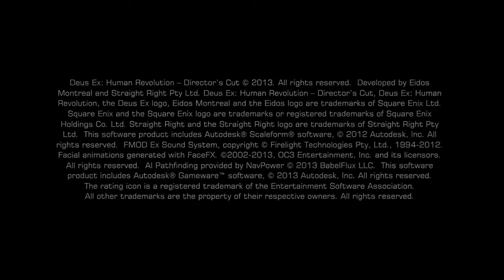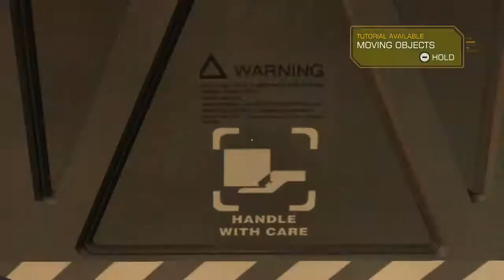Deus Ex: Human Revolution - Director’s Cut │ Part 1: Gameplay │ Backlogged Games